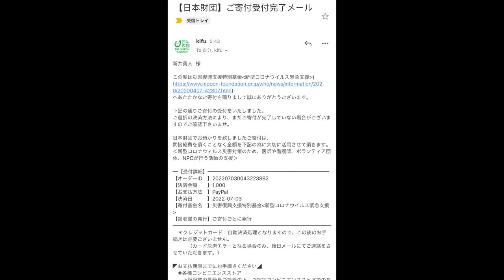美しくて旨い、コレは並んでも食べたいのが納得の絶品ラーメンに出会った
今回は栃木の竹末食堂さん！
栃木の有名店なので２時に行っても外待ちあり…さすが過ぎます
イベントで何度もお手伝いさせていただいているのですがやっぱりどのメニューも旨いのよねぇ
限定も多くて悩んじゃうけどレギュラーメニューがとにかく旨いから何食べても安心
食べてないメニューもあるから全部網羅したい